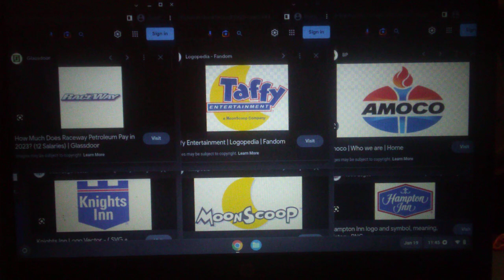RaceWay / Taffy Entertainment / Amoco / Knights Inn / MoonScoop / Hampton Inn Logo